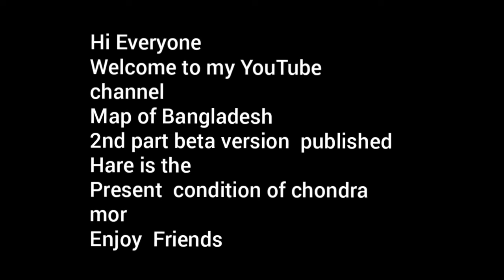Map of Bangladesh:2nd part beta version released ..hare is the chondra mor watch that everyone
Euro Truck Simulator 2  v 1.36&1.35
This is completely a new map
1st part already released
And 2nd part beta version released also

Go that link and download map requirement file